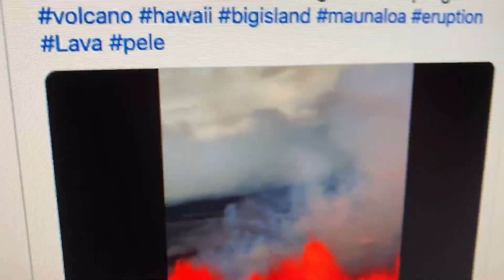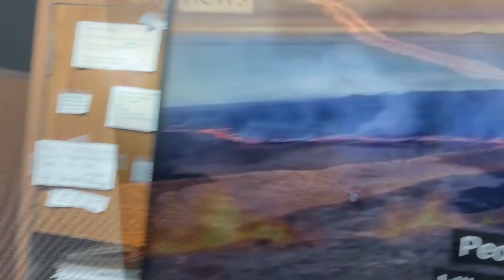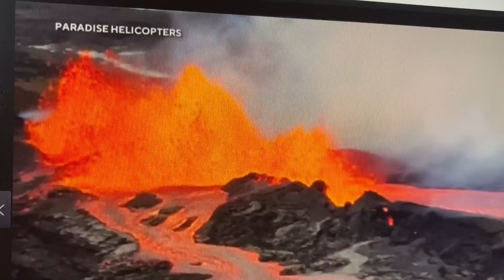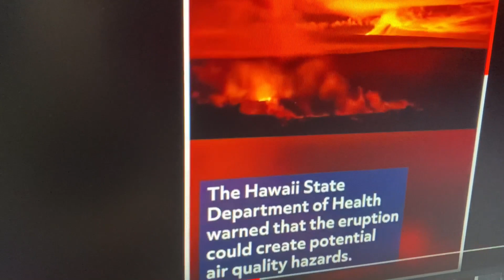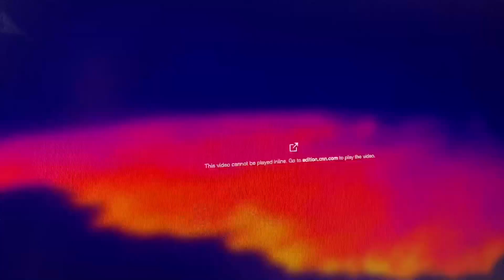503. Update: The eruption of the second volcano, the kilauea.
Here’s what they are afraid of, the eruption of two volcanoes, and it is happening. Though it is being closely monitored, and did the necessary precautions and safety measures, still, as much as possible, we hope it will not cause us too much problem and danger.
The influx of tourists is a welcome opportunity for the island. It will help tremendously for whatever peril this two eruptions will cause the people.
IT maybe beautiful for our insatiable eyes, but we cannot foresee what it will bring the people of hawaii. We just hope we can handle it.